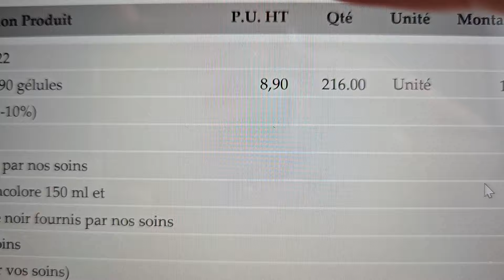Je suis contraint d'abandonner